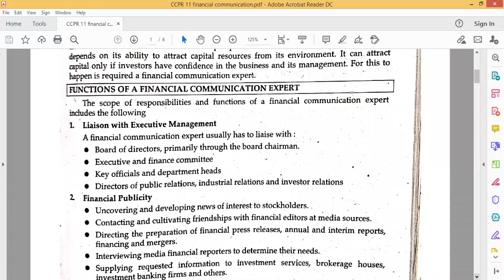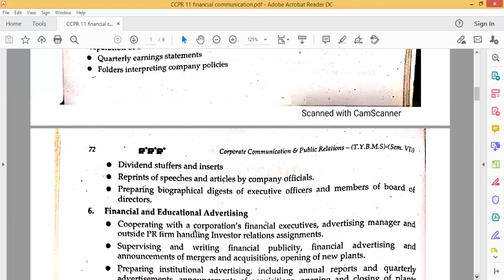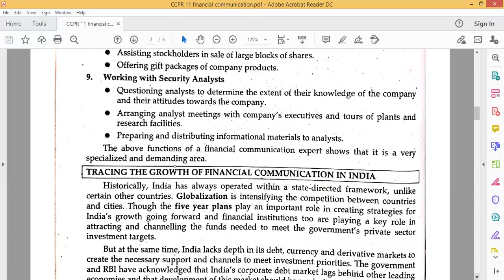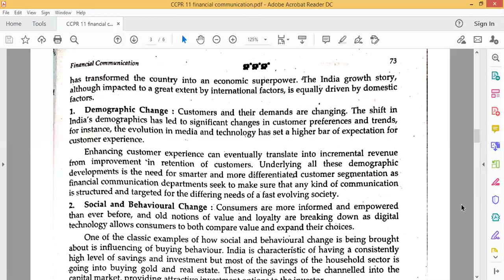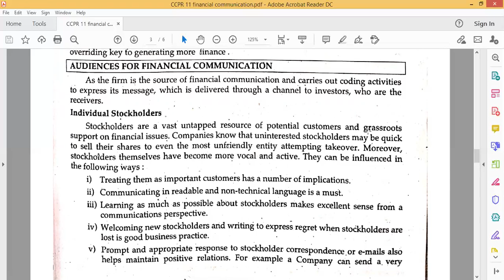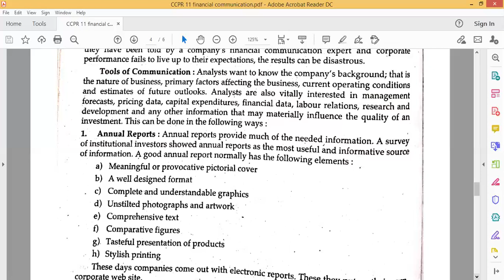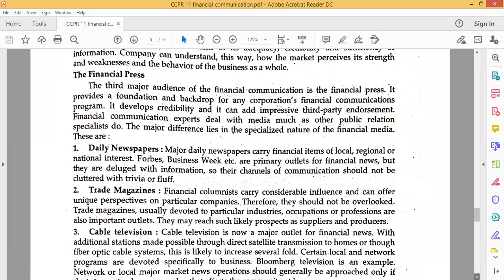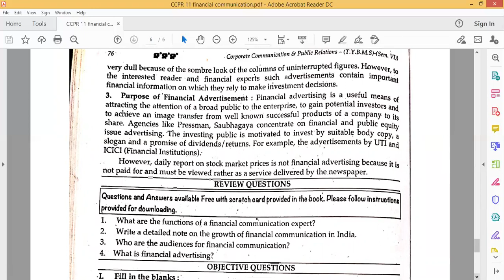TY BMS - Sem 5 - CCPR L10 - 14 Oct 2020